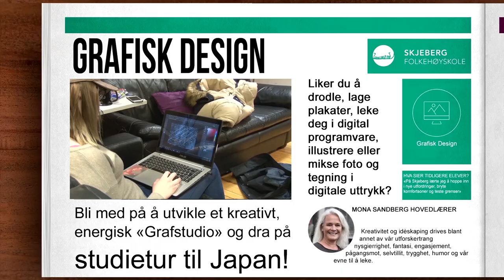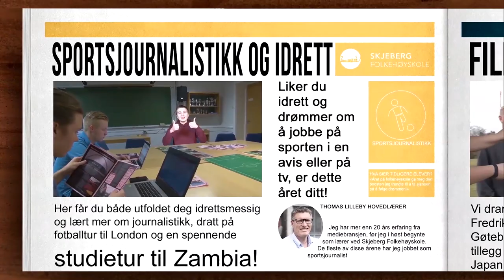Filmen om livet på Skjeberg Folkehøyskole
Filmen om Skjeberg Folkehøyskole er laget som et elevarbeid for å vise hva elevene jobber med i skoletiden. Elevene på Filmproduksjon laget denne filmen i Adobe Premiere Pro og After Effekts.